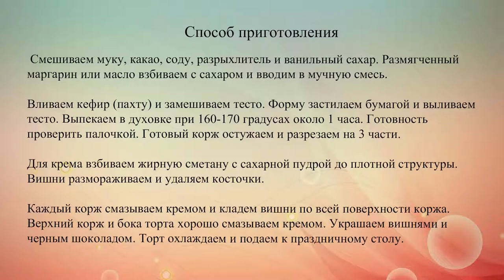Зимняя вишня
Классическое сочетание вишни и черного шоколада – это торт Зимняя вишня.